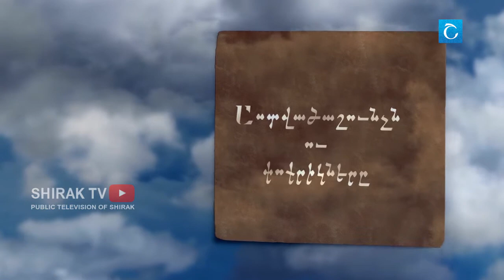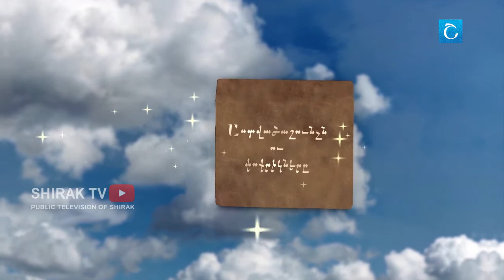Աստվածաշունչն ու փոքրիկները 21